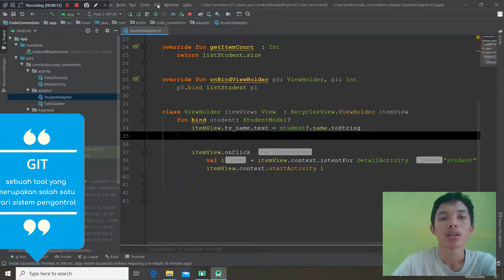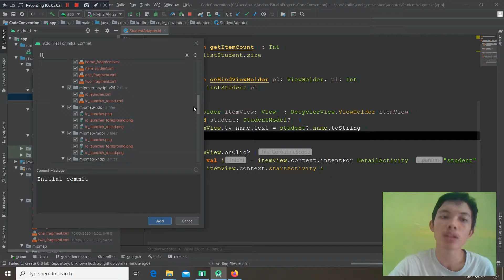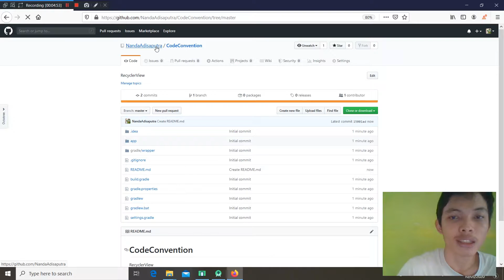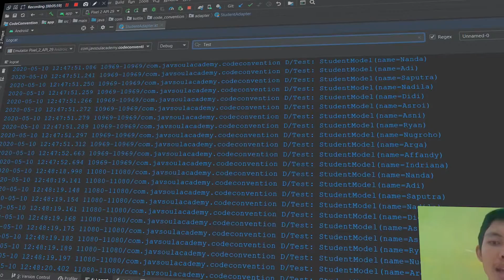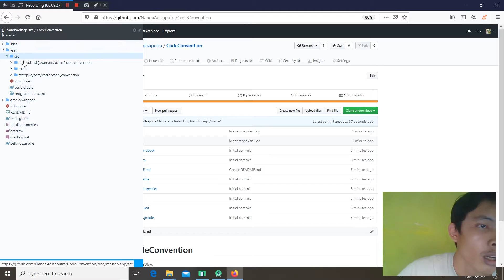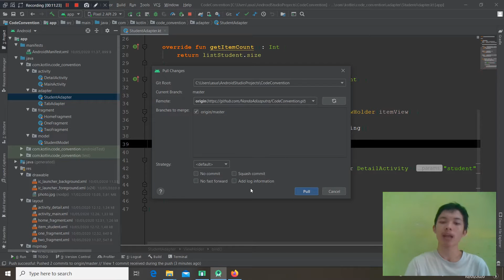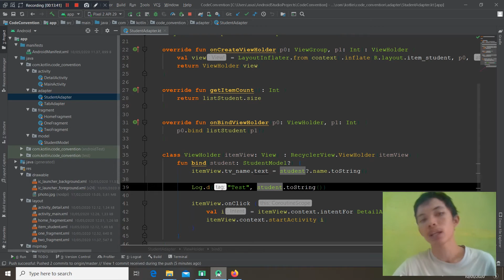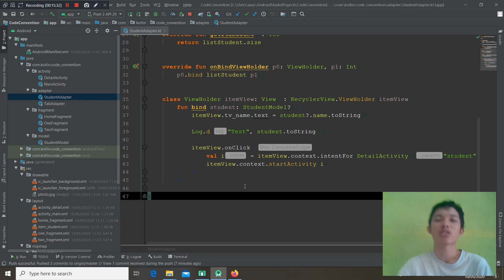Android Development - GIT Tutorial with VCS Android Studio ( Part 1 )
Apakah kalian sudah pernah mendengar tentang Git? Version control yang diciptakan oleh pembuat Linux, Linus Torvalds, dan merupakan perangkat lunak yang sekarang digunakan di perusahaan-perusahaan terkenal seperti Facebook, Google, GoJek, dan lain-lain yang digunakan Developer untuk mengembangkan software secara bersama-sama.

Nah kali ini Javsoul Tutorial akan memperkenalkan kepada kalian bagaimana menggunakan GIT untuk kolaborasi project di Github, nah sebelum   mempraktekkan tutorial tersebut diharapkan kalian sudah menginstall Git, konfigurasi GIT pertama kali di CMD, dan juga  mempunyai akun Github guys.

Jika masih ada yang belum paham jangan ragu untuk bertanya di kolom komentar ya.

Sampai jumpa di next tutorial